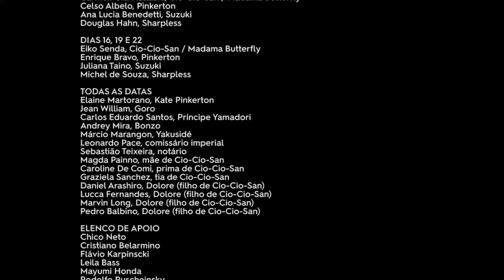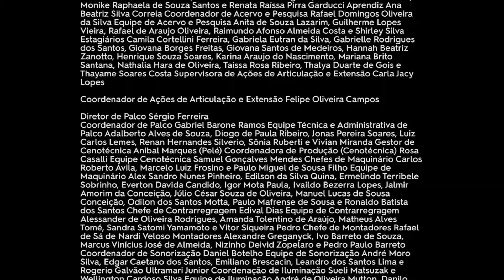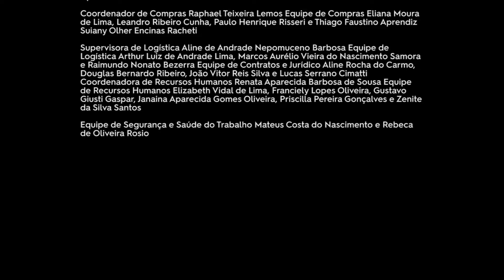Conversa de Bastidor | Ópera Madama Butterfly, de Giacomo Puccini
No dia 12/03/2024 o Salão Nobre do Theatro Municipal de São Paulo recebeu o conversa de bastidor sobre a ópera Madama Butterfly, de Giacomo Puccini, apresentada no início da temporada.

O projeto Conversa de Bastidor propõe diálogos e amplia pontos de vista sobre a programação do Theatro Municipal de São Paulo, em especial as óperas. A partir do compartilhamento de leituras, vivências e conhecimentos, busca aproximar o público das experiências da criação artística e do contexto cultural no qual estão envolvidas. É um convite para o público que, além de prestigiar as óperas, também pode participar dos debates que elas suscitam.

Participantes:
Livia Sabag, direção cênica
Alessandro Sangiorgi, regência (dias 22 e 23)
Eiko Senda, Cio-Cio San / Madama Butterfly
Ligiana Costa, mediação